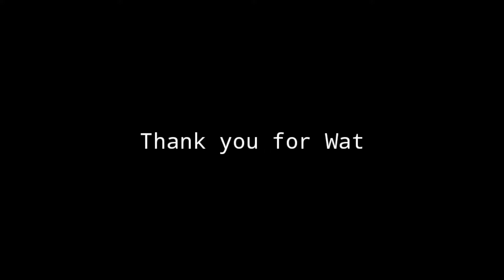Rode Reaction on My Bike 😍 | Mai to Rider Ban Gaya🏍️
my kits
camera :- Action movie
Mick :- boya m1
divice :- Y50
Editing :- Kinemaster

( local moto vlog )

''Assam, Indian, Kharupetia mrfarivlogs''

first vlog
 vlog
indian vlogs
 no 1 vlogger
 flying beast
new vlogger
my first vlog viral
desi vlogs
vlogs
 sourav joshi
 rimorav vlogs
mumbiker nikhil vlogs
 indian
2022
gaurav zone vlog
daily vlogs